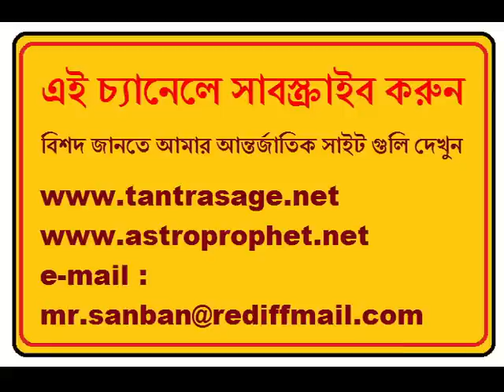TANTRIK TOTKA|অবাধ্যসন্তান বাধ্য হবেই !১০০%গ্যারান্টি তন্ত্র-টোটকা ! |Disobedient Child, TIPS.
TANTRIK TOTKA/100 % Guarantee Tantra Totka- 16/(Child) TANTRIK ASTROLOGY TOTKA AND TIPS BY FAMOUS ASTROLOGER SREE SAANTANU BANDYOPADHYAY IS TELLING  Disobedient and Stubborn Child TOTKA TIPS. IF YOU FOLLOW THE TOTKA , YOUR CHILDREN WILL BE GOOD.

Visit and Read My Internationally Famous Blogs